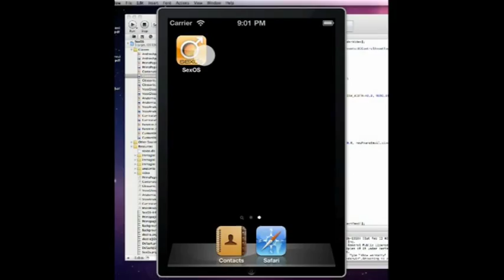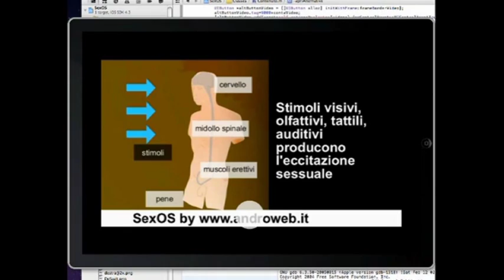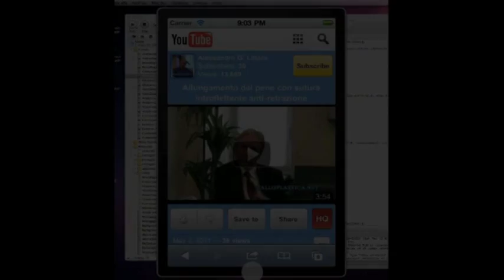SexOS, a free mobile app about andrology and male sexuality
by Alessandro Littara, MD
It's the first free mobile app for male sexuality & andrology.